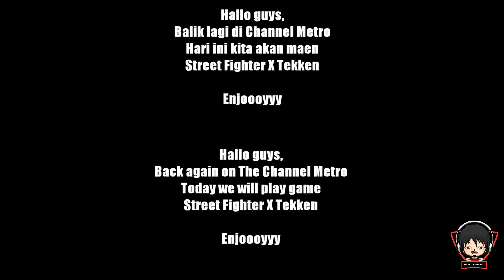Street Fighter X Tekken GamePlay HD Match#6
Hallo guys,

Today I updated the GamePlay Street Fighter X Tekken :
   Rolento & Ogre vs Kazuya & Nina
For those of you who want to know how GamePlay and graphics, please watch
Hopefully entertained

Hari ini gue update video GamePlay Street Fighter X Tekken :
Buat kalian yang pengen tau gimana GamePlay dan Grafik nya silahkan di tonton
Semoga terhibur